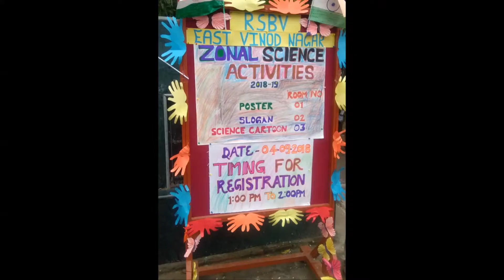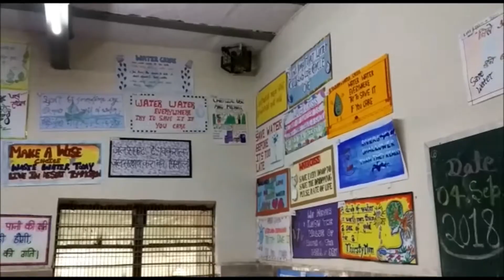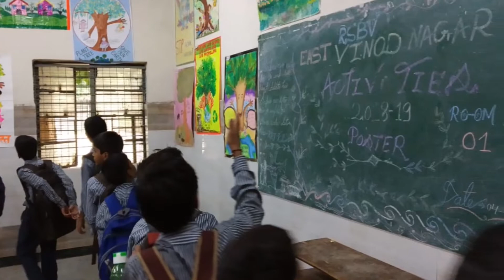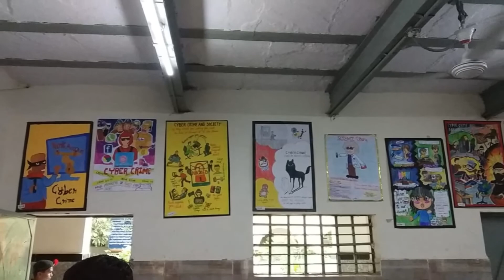SBV Zonal Science Activities 2018-19|| SBV 1002007 SLOGANS CARTOONS ,POSTER ACTIVITIES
EAST VINOD NAGAR 1002007